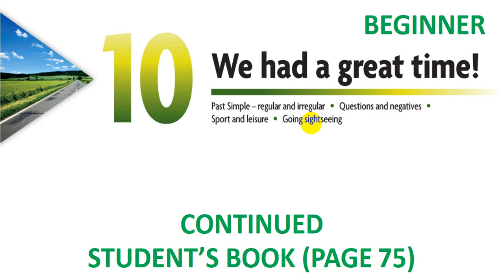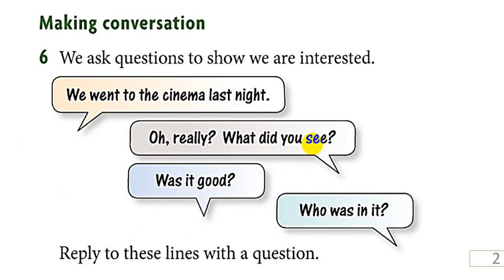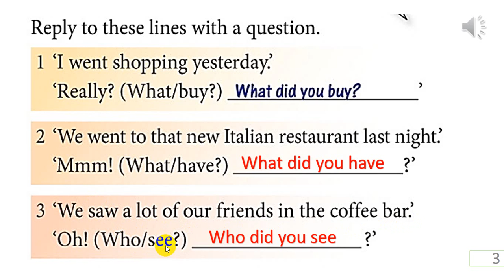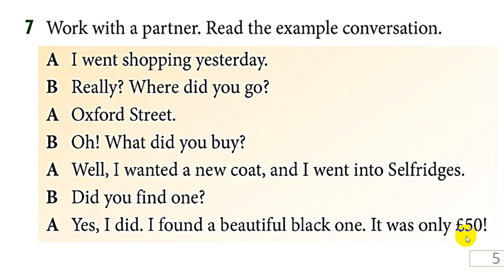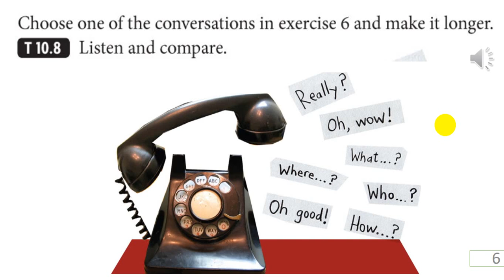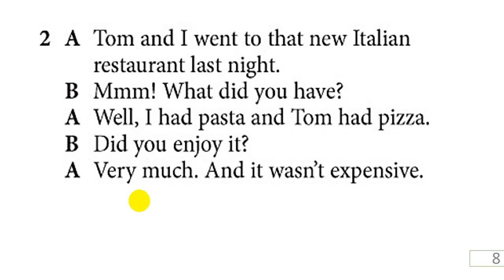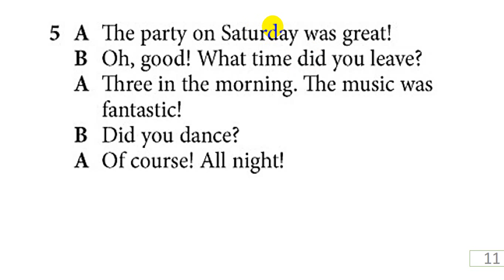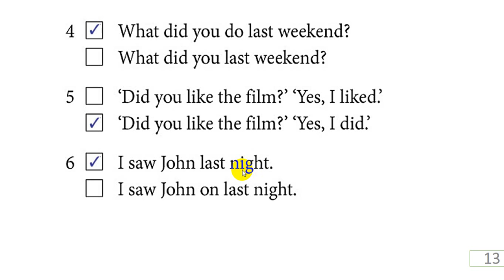Beg U10 S38 02 07 20